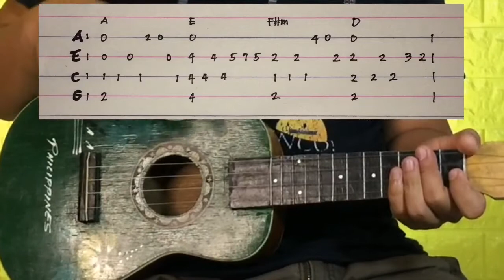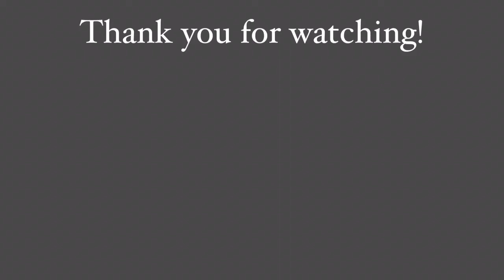Lingin - Aggressive Audio | Ukulele Tutorial + Tabs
Dia na pod laen tutorial. This time ukulele tutorial sa kanta sa Aggressive Audio nga Lingin.

Please pod ko support sa aho other youtube channel: Pinoy Ukulele Teacher